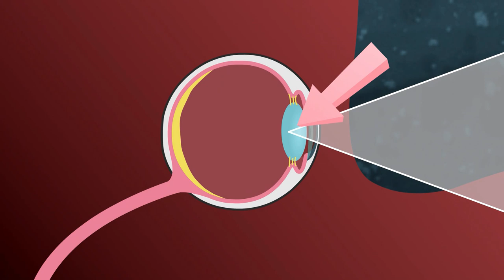Eyesight | Science for Kids | Brain Freeze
On today’s show, Dr. Knowles and Prof. McCork ask the question “Which Animal Has The Best Eyesight?” and we meet some creatures with truly amazing vision – from the bug-eyed to the eagle-eyed to those that can see in the dark!

Brain Freeze is a fun, animated learning series for children that's all about science. Starring Doctor Knowles, her bumbling sidekick Professor McCork, and their very stressed-out studio floor manager, Colin. Join them each week as they take on a fascinating new question from the world of science!